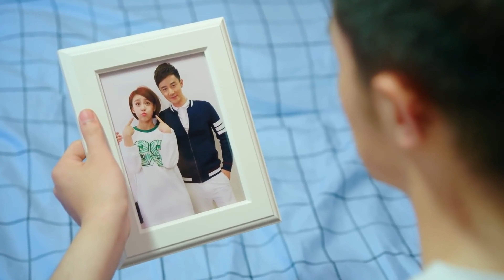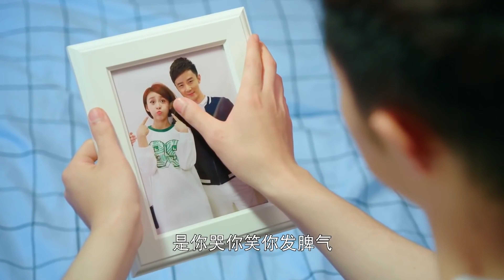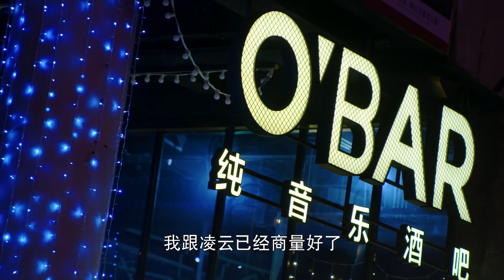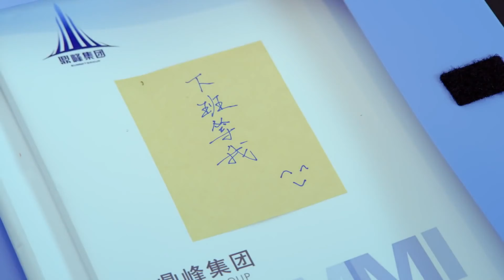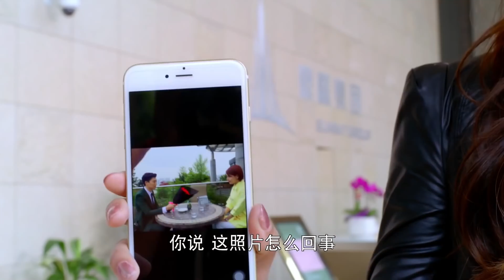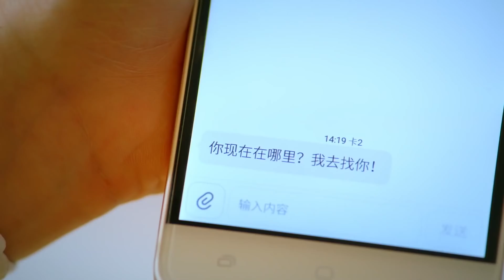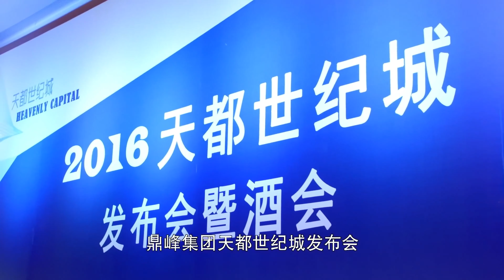EngSub《禁慾總裁不經撩》My Perfect Cinderella 17｜禁慾霸總邂逅性感律師，凹凸惹火的身材令總裁蠢蠢，欲動卻難以跨越心理障礙💔｜青梅竹馬熱烈追求，三角關係下性感嬌妻左右為難💫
📺《禁慾總裁不經撩》My Perfect Cinderella 禁慾霸總邂逅性感律師，凹凸惹火的身材令總裁蠢蠢，欲動卻難以跨越心理障礙💔｜青梅竹馬熱烈追求，三角關係下性感嬌妻左右為難💫，🔥️火熱更新中（18:00pm, GMT+8 二集連播）

💬劇情簡介：
      程凌雲是法學系的高材生，雖然在單親家庭長大，生活清貧，但為人善良，積極樂觀，夢想著成為一名律師。在進入頂峰集團後，面對上司傅軼則的嚴格要求和重重考驗，司凌雲憑藉著自己的努力和堅韌，在各方面都得到了鍛煉和成長。在工作的接觸和交流中，她和傅軼則由開始的爭鋒相對，到彼此了解、相互欣賞，兩人的感情逐漸升溫。這時，司凌雲的身世突然曝光，攪亂了她平靜的生活，她不得不面對新的家庭關係和全新的工作挑戰：難以相處的繼母、心機叵測的對手、刁蠻難纏的情敵。然而在傅軼則的幫助下，她用自己的善良和包容，最終化解了親人之間的矛盾和成見，使他們重新走到一起。同時，她和傅軼則也歷經各種考驗，收穫了一段刻骨銘心的真愛。
🌟主演：朱一龍 /賈青 /李一桐 /李依曉
🔢集數：50集